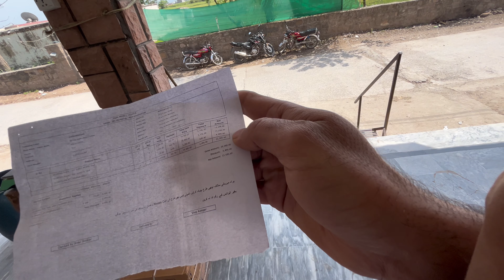23 Ramadan and bazar visit wow Kia vlog bana Lia maza na aye to paisa wapas / duckybai/ sistrology/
23 Ramadan and  bazar visit wow Kia vlog bana Lia maza na aye to paisa wapas / duckybai/ sistrology/